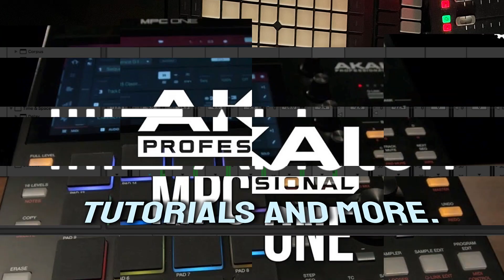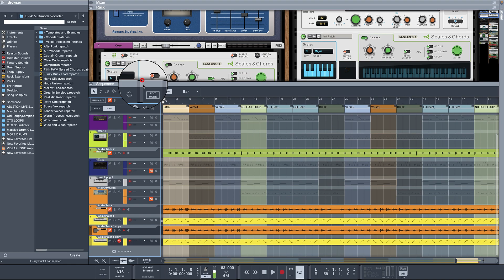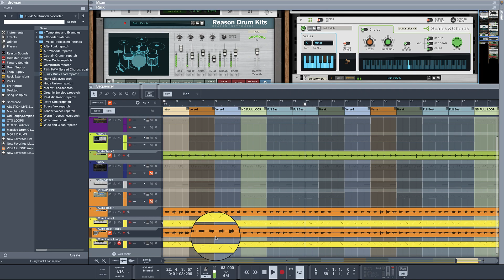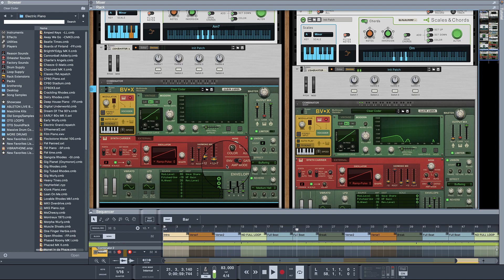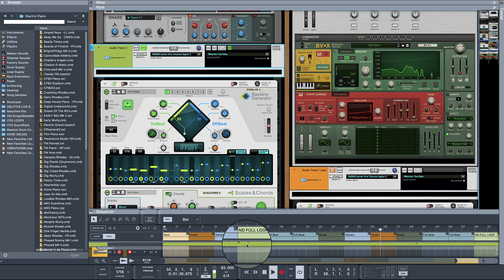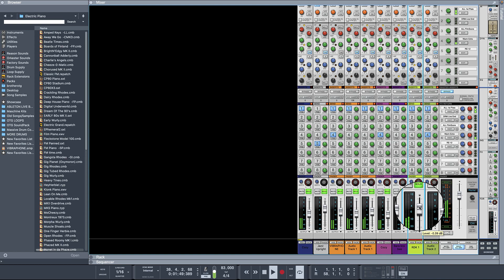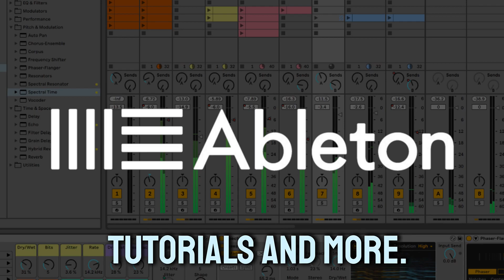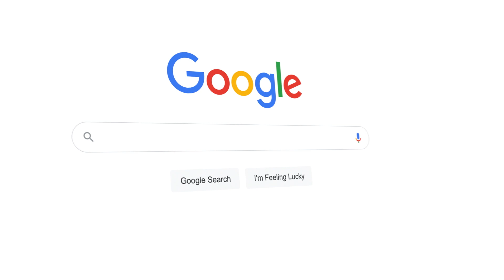Using Reason Studios BV-X Multimode Vocoder with Bassline Generator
SUPER THANKS ACTIVATED ON ALL VIDEOS!

About Reason Studio's Reason 12

Create, compose, mix and finish your music with Reason Studios. Can't wait to make music? Use as a DAW or Plugin. Use with any DAW. 70+ instruments & effects. Try free for 7 days.

reason 12 boom bap beat making Brother OTG beat making classic hip-hop sample flip
reason 11 beat brother OTG making beats lofi boombap trap drill remix
reason 10 boom bap beat making beat making classic trap drill hip-hop sample flip
reason 9  making beats lofi boombap trap drill remix